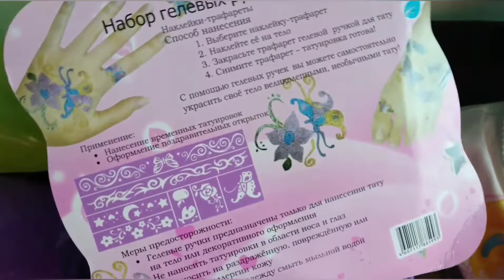ОБЗОР Гелевые ручки для ТАТУ детям